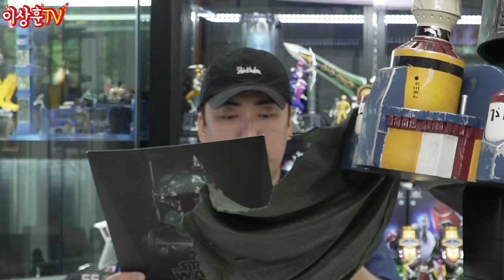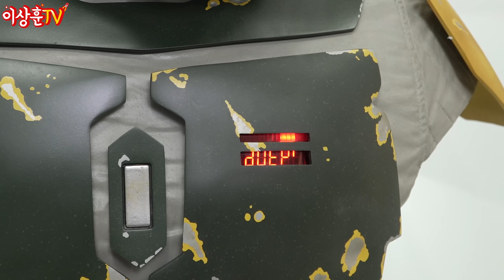상후니보다 커!? 보바 펫 라이프 사이즈 버스트 & 1/4 스케일 스태츄 [사이드쇼]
상추들 ㅅㅎㅇ~ 오늘은 스타워즈를 준비해 보았습니다.
커뮤니티에 예고해드린대로 오늘은 보바 펫 2종 리뷰를!
일요일에는 스페셜 게스트와 스타워즈 이상형 월드컵을
준비해 보았습니다. 6월 25일 저녁 6시 많관부!!!